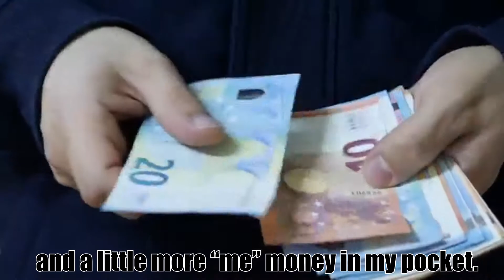How FATHERHOOD Changed my Life: A Fathers' Day Tribute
I didn’t really worry too much about the future.   Life was awesome! I saw all the new movies and went to so many concerts. I played music at all hours without interference from the volume police. I traveled. I slept in. I had plenty of time with my friends, and a little more “me” money in my pocket. But something was missing. I couldn’t easily name it, but it felt like I was living beneath myself somehow, like I was missing a piece of me. Everything I’d previously hoped to do with my life suddenly seemed far less important, until I heard that distinctive sound…

My instinct to love, to provide, and care for this tiny human being kicked in, and it almost didn’t even matter who I was in the past. It was a sense that my old self is gone, and my new self was now fully engaged. She is a gift to me—a key that unlocked perspective and wisdom that I desperately needed if I was ever to become who I was meant to be. I looked at my baby and I felt my heart pulsating with an overwhelming flood of love and pride! I knew that my life would never be the same again. And I couldn’t have been happier….

The realization that I was to become a father was a catalyst for change in my life. I was both apprehensive, and excited at the same time. I had my doubts:
Was I going to be a good dad? Was I going to be able to handle the responsibility? What problems am I going to face? Would she be a good person?

But many of the fears I had about becoming a father turned out to be totally baseless. I was doing it! And I was doing pretty well too. This gave me more confidence, and suddenly, it was easier to work harder for her. Why? Because I had a new motivation, a new reason to work harder and to do well. Looking back at the first few months of my entry into fatherhood, I realize that I’m capable of way more than I thought!

It was when I saw my baby for the first time that I truly understood what a miracle life is. To hold this little human being, with her little fingers and tiny feet, left me in awe of just how truly amazing life is. Fatherhood has shown me a love that I never knew existed. Almost immediately, all my priorities realigned.

I like to think that while I’m still me, I’m also a newer, more nurturing version of me. I still love the things I loved before, and now I get to share them — slowly, over time — with this person who means all the world to me. Having a child is probably the most life-changing and rewarding life experience that will ever happen to a man. It will make him want to become a better person in every way.

Being a father is one of the most important roles you can have in life. It’s your chance to influence and shape the development of a new human being into the world. There’s absolutely nothing like it!

CREDITS:
Picture and thumbnail editing tool:
Canva

NO COPYRIGHT Cinematic Background Music / Cinematic Music No Copyright by MUSIC4VIDEO by Music for Video Library Yoututbe Channel